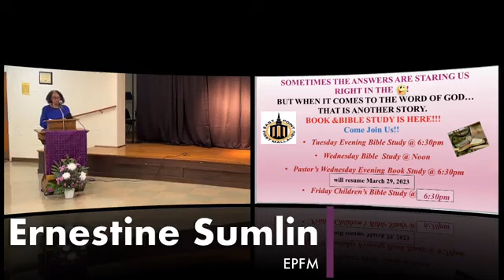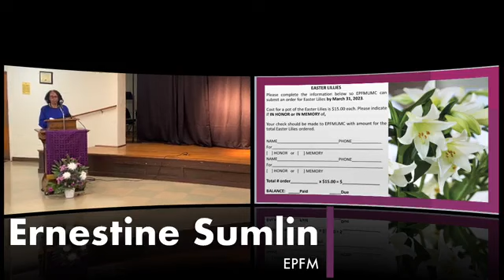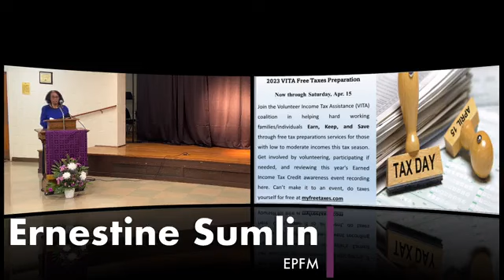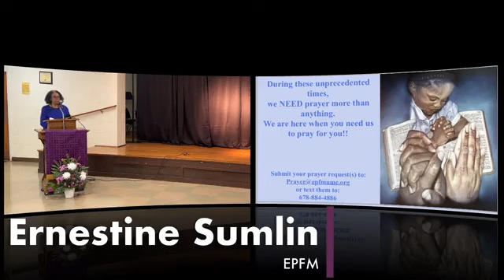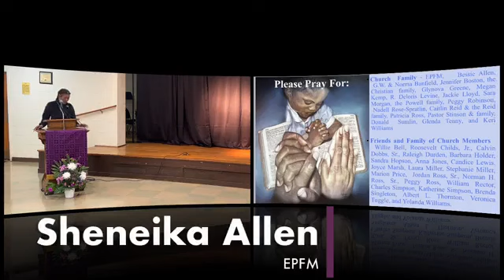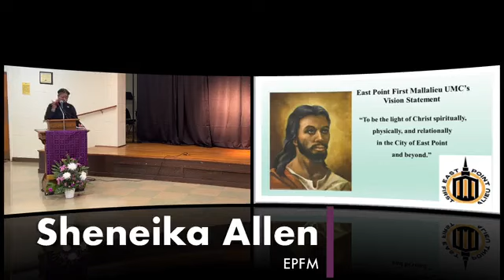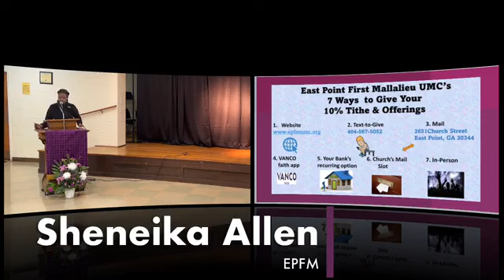3/19/23 My Soul Is a Witness!! Rev. Dr. Valerie Sanders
Esther 4:10-14